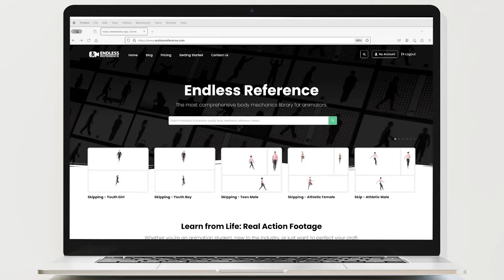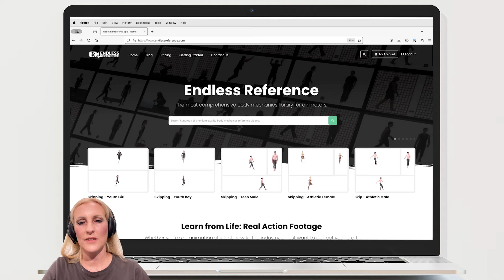Explore Endless Reference: Your Ultimate Animation Resource!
Join me for a guided walkthrough of Endless Reference and discover the various viewing options available for every reference clip. Whether you’re a student, a professional, or simply passionate about creating, our resources are here to support you in bringing your creative visions to life.

Variations on every reference video:
► Realtime 24fps
► Realtime 30fps
► Slow Motion
► Slow Motion with Grid Overlay
► Realtime with Grid Overlay
► New Option: Download PNG sequences in both 24fps and 30fps.

We update our library with new animation references every week, so be sure to check back for the latest tools to enhance your projects.